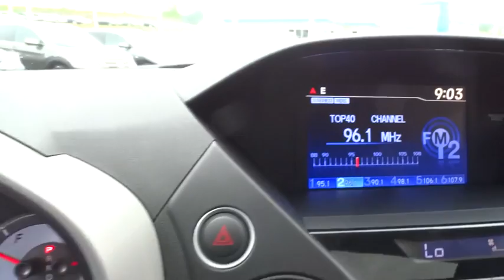2015 Honda Pilot Hickory, Morganton, Huntersville, Statesville, Gastonia, NC 27027A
2015 Honda Pilot
2015 Honda Pilot 2WD 4dr EX-L - Stock#: 27027A - VIN#: 5FNYF3H56FB021593

945 Us Highway 70 SE

CARFAX 1-Owner, LOW MILES - 17,074! $1,900 below Kelley Blue Book!, FUEL EFFICIENT 25 MPG Hwy/18 MPG City! EX-L trim. Sunroof, 3rd Row Seat, Heated Leather Seats, Rear Air, Power Liftgate, Trailer Hitch, Alloy Wheels. SEE MORE! KEY FEATURES INCLUDE: Leather Seats, Sunroof, Power Liftgate, Rear Air, Heated Driver Seat. Third Row Seat, MP3 Player, Remote Trunk Release, Keyless Entry, Privacy Glass. Honda EX-L with Obsidian Blue Pearl exterior and Gray interior features a V6 Cylinder Engine with 250 HP at 5700 RPM*. EXPERTS REPORT: Edmunds.com explains Comfortable ride; roomy third-row seat; eight-passenger capacity; useful and clever storage areas.. Great Gas Mileage: 25 MPG Hwy. EXCELLENT VALUE: This Pilot is priced $1,900 below Kelley Blue Book. BUY WITH CONFIDENCE: CARFAX 1-Owner VISIT US TODAY: Our goal is to offer customers a World Class Experience in Automotive Sales and Service. We provide everyone with all the time and information they need to make an informed decision regarding their vehicle. The friendly staff at Hendrick Honda Hickory would like to invite you to browse our website or visit us in person at 945 Hwy 70 SE in Hickory, NC 28602. Pricing analysis performed on 6/23/2016. Horsepower calculations based on trim engine configuration. Fuel economy calculations based on original manufacturer data for trim engine configuration. Please confirm the accuracy of the included equipment by calling us prior to purchase.